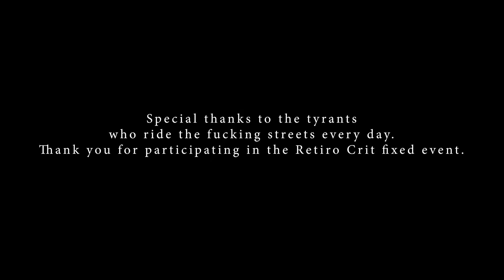RETIRO CRIT 2023 TYRANT AFTER MOVIE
A small view of the 2023 Retiro Criterium in México.